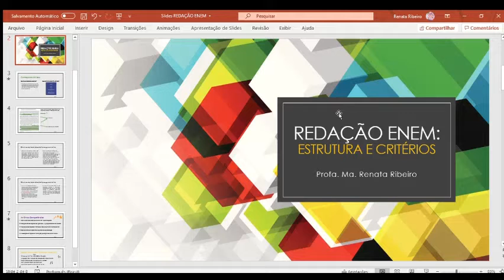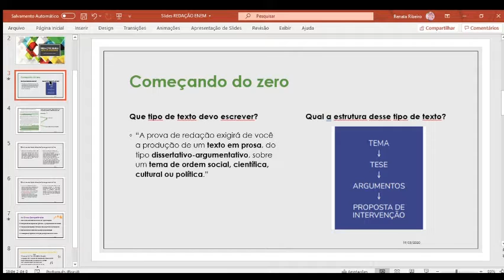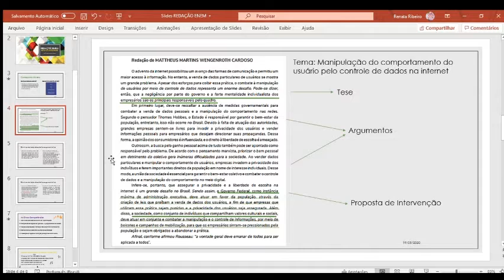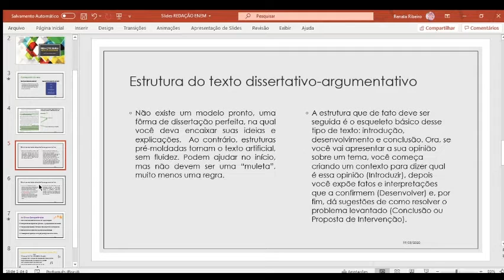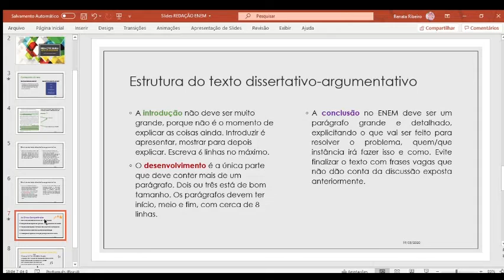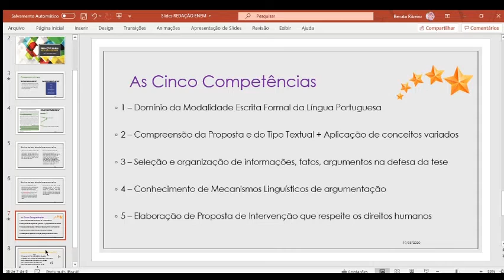Redação ENEM: estrutura e critérios de avaliação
Este vídeo é o primeiro de uma série sobre o modelo de redação do ENEM.
* Tipo de texto exigido
* Estrutura do texto dissertativo-argumentativo
* Comentário sobre o número de linhas de cada parte
* Critérios de avaliação (as cinco competências)
* Paródia para memorizar os critérios de avaliação xD